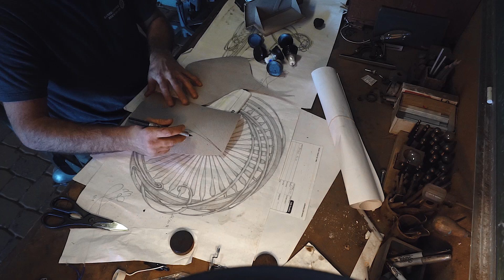Forging a Calla Lily Champagne Set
Blacksmith artist Max Randolph designs and builds a champagne set, including an ice bucket and two flutes, for a friend's anniversary gift. The forged elements are encompassed in a calla lily design, complete with their family surname motif.